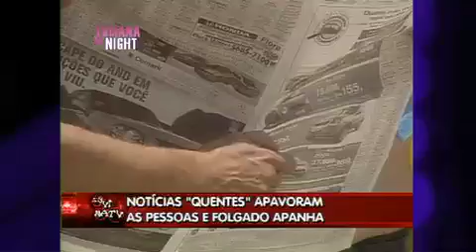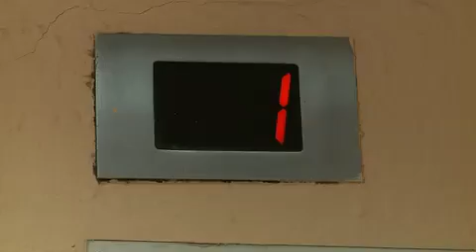Luciana by Night - João Kléber (01/01/13) Parte 4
Siga a @LuluSuperpop no twitter

Siga também o @LucianaByNight para novidades, bastidores e muito mais!